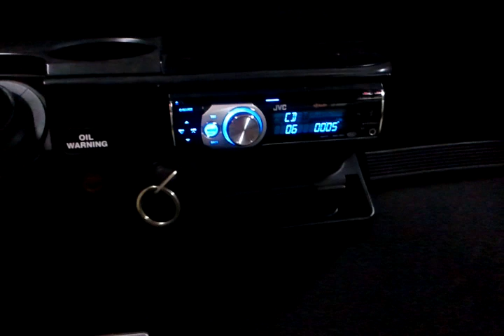Yamaha lifted golf cart with system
Stereo is too loud for the mic on my phone, starts distorting.
The system stays loud and crystal clear.